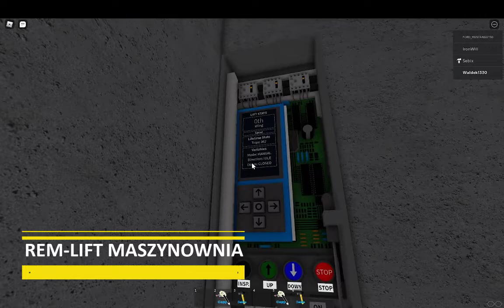Roblox Windy - Bloki z windami ZREMB 2